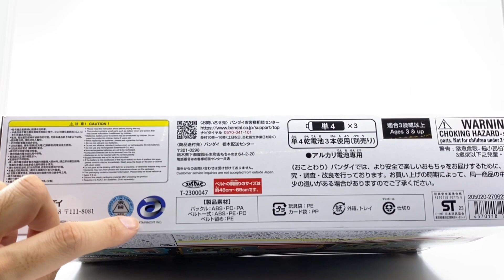[大爆《死》］回到2008/09年？！Bandai DXレジェンドライバー (DX Legendriver 幪面超人Gotchard VS 幪面超人Legend)